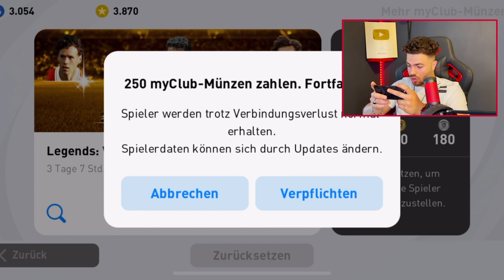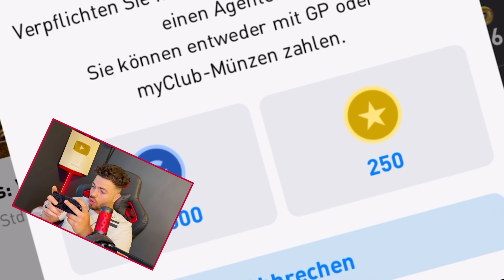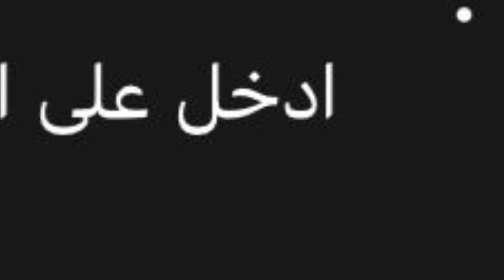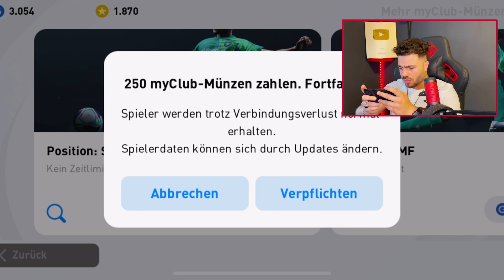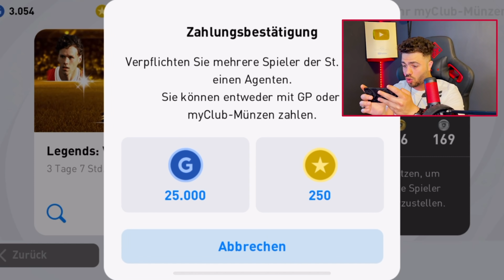بيس موبايل | نفذت كل نصائح المتابعين وصرت اسطورة 😱🔥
في هذا الفيديو اصدقائي رح اطبق ان شاء الله
نصائح المتابعين في لعبة بيس موبايل
رابط حسابي على إنستقرام 😍👇🏽
لعبة كرة قدم للهاتف
فيفا موبايل
لعبة فيفا
بيس موبايل 2021
بيس موبايل 2022